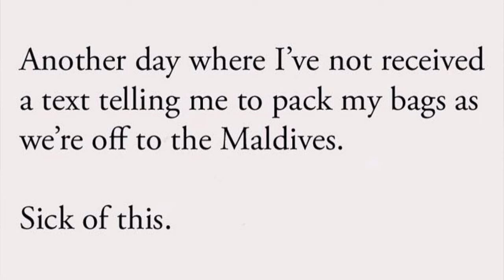Trying New Dior Makeup: GRWM Chit Chat!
Hey friends! Today, I'm trying New Dior Makeup. This is a collective haul from the past couple of months. Let me know your thoughts! Thanks for hanging out with me!

Codes

Cara Chambers
200 14th Ave

Song: Goodbye So Long by Spring Gang

Codes

Cara Chambers
200 14th Ave